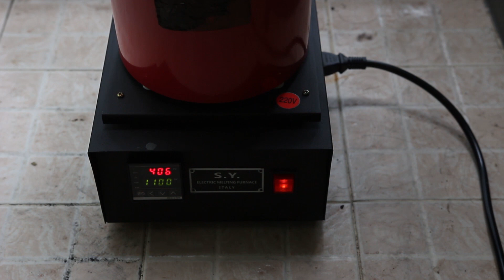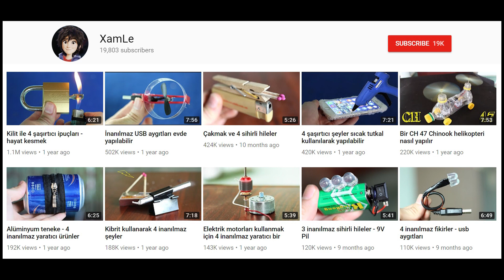Demir topu 1000 derece olan Cocacola - inanılmaz tepki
Bu videoda, demir bilyasını 1000 dereceye kadar sıcak hale getirmek için bir elektrikli eritme mini fırını kullanıyorum.